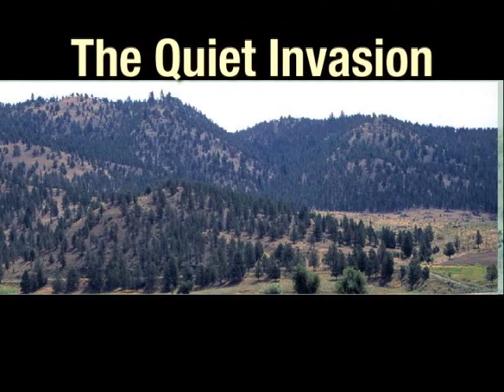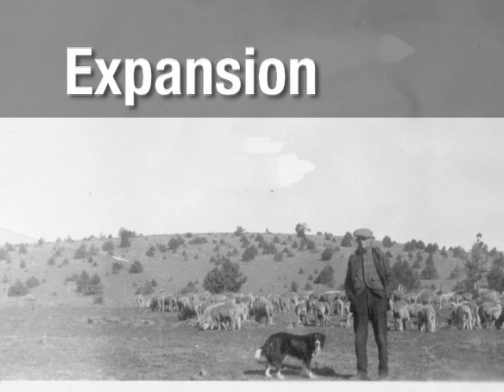The Quiet Invasion... Managing Juniper in Eastern Oregon Part 1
Since Euro-American settlement, western juniper has steadily encroached on the eastern and central Oregon landscape, taking over productive grasslands, aspen stands, and other ecosystems.  To improve water quality and quantity, restore native ecosystems, and provide for the needs of both livestock and wildlife, there has been an increasing effort to control Juniper in Central and Eastern Oregon.

These clips explore the history, science, and management concepts behind the decision by many local landowners, and federal and state agencies to actively manage their lands to confront the juniper issue.

Through interviews with local ranchers, land managers, scientists, and government officials, "The Quiet Invasion" explores why the decision was made to cut down juniper on some sites, and to use prescribed fires and other management techniques when necessary.

Harney County Watershed Council, Oregon Watershed Enhancement Board, and Oregon State University